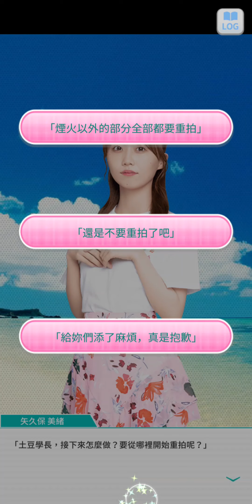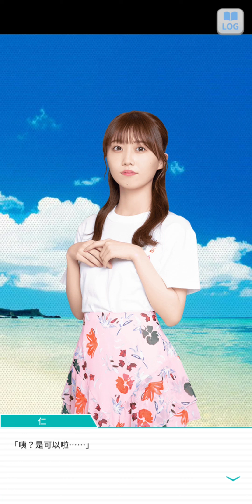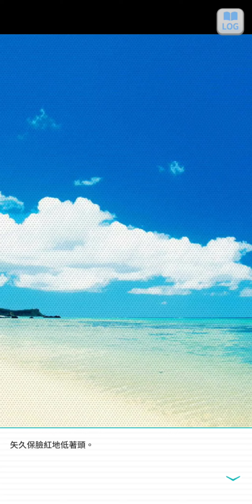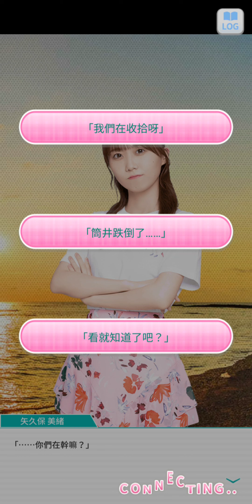99~220823乃木恋活動故事~10 想當妳的初戀男友 --失久保 美緒--《吃醋海灘》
乃木恋活動故事 戀人未滿inSummer 想當妳的初戀男友(全)